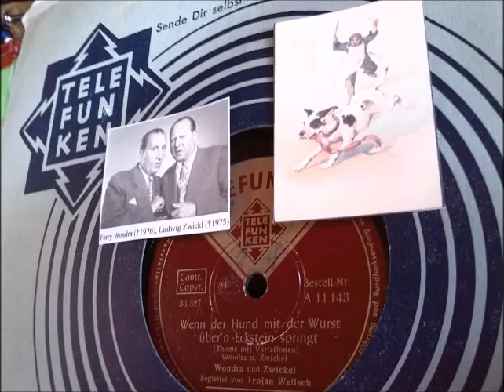Wondra und Zwickl: Wenn der Hund mit der Wurst über'n Eckstein springt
(Thema mit Variationen) - Wiener Kabarett um 1950.
Ein damaliges Erfolgsstück der Komiker
Ferry Wondra und Ludwig Zwickl,
nach der Melodie des Radetzky Marsch von Johann Strauß.
Text: Wondra und Zwickl (anbei)
mit Trojan Welisch, Klavier.

Also, was singen wir heute?
Na, singen wir ein Thema mit Variationen, ha?
Wie kommst du auf so etwas?
Ein Konzert, das hab ich einmal gehört, paß auf:
Thema mit Variationen.
Und da hab' i ma g'dacht, das muß ja schön sein.
Das könn' wir zwei a amal probier'n.
Weißt du überhaupt, was das ist? Äh, äh...
Du weißt's nit, aber i soll's dir sagn...
Moment, nei, ich weiß es natürlich schon –
ich werd' es gut erklär'n.

Wenn ein Musikstück, ein Lied oder ein Gedicht
bei der Wiederholung verändert wird,
so daß es zwar dasselbe und doch nicht dasselbe ist,
dann spricht man von einem Thema mit Variationen.
Hast mi verstanden? ...Nein.

Also, wenns mi nit verstehst, wie soll ich es dann erklären?
Weißt du vielleicht ein kurzes Gedicht oder Lied auswendig?
Ich weiß mehrere... Ist das Lied von der Glocke vielleicht zu lang?
Nicht vielleicht, es ist auf jeden Fall zu lang.
Ein kurzer Vierzeiler soll es ja nur sein...
Du, hör mal, paß auf, ich sing es einmal vor:

Wenn der Hund mit der Wurscht über'n Eckstein springt
und der Storch in der Luft den Frosch verschlingt...

Also ich muß sagen, es ist nicht das beste Thema,
was du dir da ausgesucht hast. Aber wir werden einmal
versuchen, darüber Variationen zu machen.
Na also paß auf, ich wiederhole mal das Grundthema:
Wenn der Hund...

Du hast es ja verhältnismäßig rasch begriffen. Ja...
Jetzt müssen wir darüber Variationen machen.
Zum Beispiel:
Wenn der Storch mit dem Hund über'n Eckstein springt
und der Frosch in der Luft die Wurscht verschlingt...

Des ist Klasse. Jetzt bin i amol dran,
paß auf, jetzt kommt a Variation:
Wenn der Hund mit dem Frosch über'n Eckstein springt
und der Storch in der Luft die Wurscht verschlingt...

Sehr gut. Oder:
Wenn der Frosch in der Luft über'n Eckstein springt
und der Storch mit dem Hund die Wurscht verschlingt...

Des ist ja garnix. Jetzt kommt a Variation:
Wenn der Hund mit'm Eckstein über'n Storch wegspringt
und die Wurscht in der Luft den Frosch verschlingt...

Ja, da könnte man natürlich auch singen:
Wenn der Frosch mit der Wurscht über'n Eckstein springt
und der Storch in der Luft den Hund verschlingt...

Und i weiß noch an Variation:
Wenn der  der Storch in der Luft über'n Eckstein springt
und der Frosch mit der Wurscht den Hund verschlingt...

Sehr gut, du wirst immer besser. Jetzt wieder ich:
Wenn die Wurscht mit dem Frosch über'n Eckstein springt
und  der Hund in der Luft den Storch verschlingt...

Paß auf:
Wenn der Storch sich dann selbst in der Luft verschlingt
und  der Frosch mit dem Eckstein über'n Hund wegspringt...
Wenn der Hund in der Luft den Eckstein schlingt
und der Storch mit der Wurscht über'n Frosch wegspringt...

Jetzt wieder ich:
Wenn der Storch über'n Hund und die Wurscht wegspringt
und der Frosch droben am Eckstein die Luft verschlingt...
Wenn der Frosch mit dem Hund in der Luft wegspringt
und der Storch den Eckstein mit der Wurscht verschlingt...

'S wird immer komplizierter...
Wenn der Eckstein mit der Wurscht über'n Frosch wegspringt
und der Storch in dem Hund die Luft verschlingt...
Wenn der Frosch in der Luft den Storch verschlingt
und die Wurscht über'n Eckstein und den Hund wegspringt...

'S wird schon schwieriger...
Wenn die Luft in der Wurscht den Frosch verschlingt
und der Hund mit dem Storch um den Eckstein springt...

Sag', weißt du noch eine Variation?
Nein lieber Freund, mein Bedarf ist gedeckt.
Nun weiß ich für ewige Zeiten, was das ist:
Ein  T h e m a   m i t   V a r i a t i o n e n - - - ! !
(Ausklang)
...jetzt hat ihn der Schlag 'troffen!

Telefunken A11 143, Matr. 36327

Karl Farkas über eine Doppelconférence auf der Bühne:
"Eine Doppelconférence ist ein Dialog zwischen einem G’scheiten und einem Blöden, worin der G’scheite dem Blöden etwas Gescheites möglichst gescheit zu erklären versucht, damit der Blöde möglichst blöde Antworten darauf zu geben imstande ist - mit dem Resultat, daß zum Schluss der Blöde zwar nicht gescheiter, aber dem Gescheiten die Sache zu blöd wird. Beide haben daher am Ende nichts zu lachen. Dafür desto mehr das Publikum... "